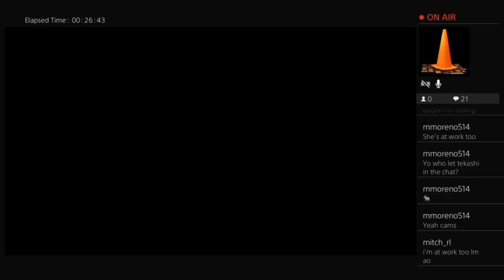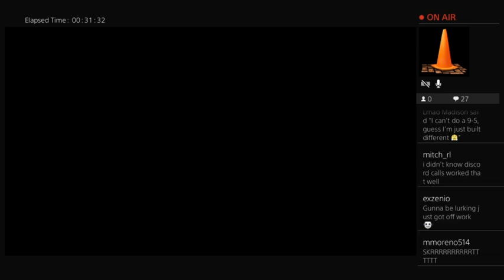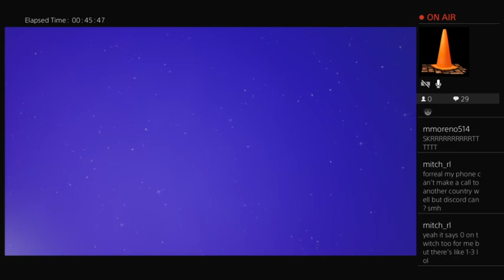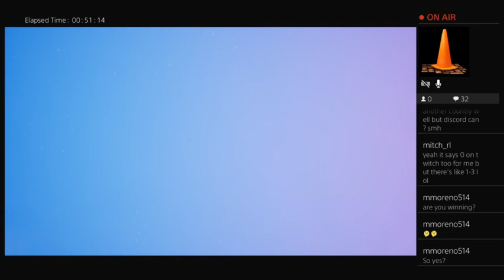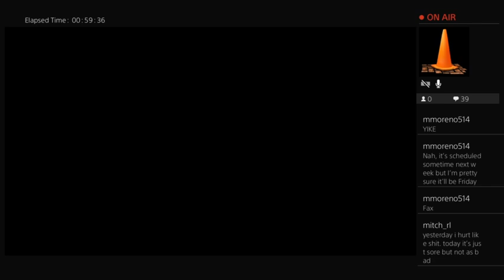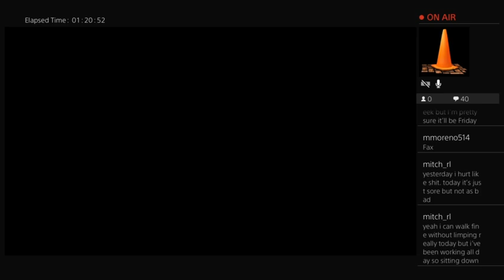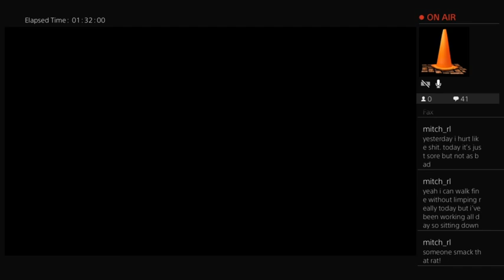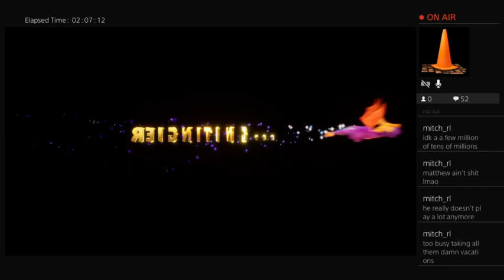Spyro the dragon reignited 120% speedrun IGT 1:30:30